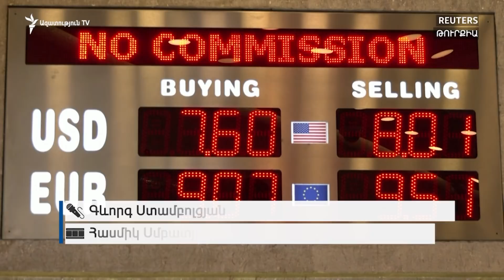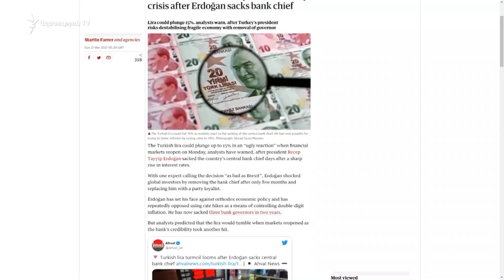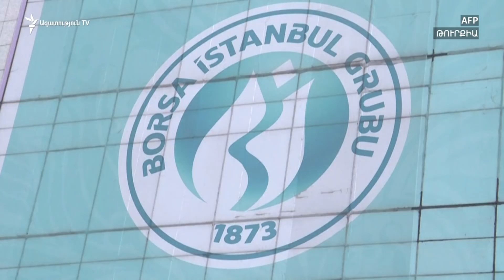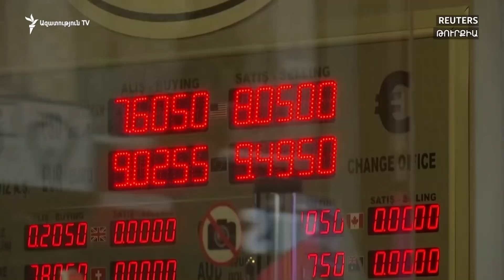ԼՈՒՐԵՐ 14։00 | Իշխանության ընտրական ցուցակը կգլխավորի վարչապետ Նիկոլ Փաշինյանը․Մակունց